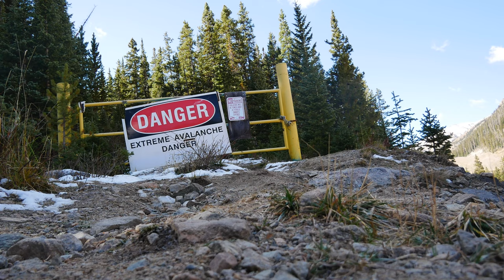The Robeson, Bard, Parnassus Loop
Robeson Peak (13,140'), Bard Peak (13,641'), and Mount Parnassus (13,574') are a set of high and prominent mountain summits in the Front Range of the Rocky Mountains of North America. The thirteeners are located in Arapaho National Forest, 4.5 miles west-northwest of the Town of Silver Plume in Clear Creek County, Colorado, United States.